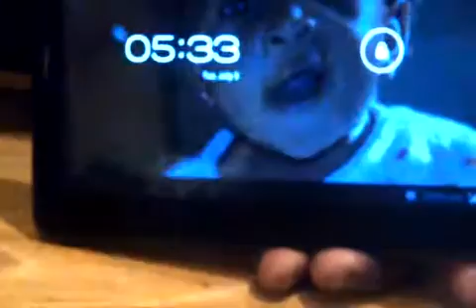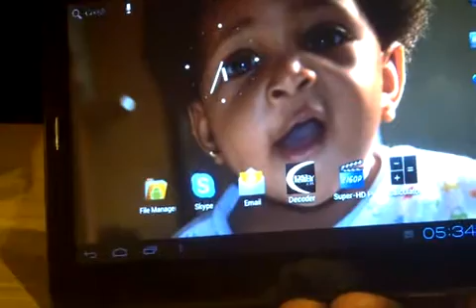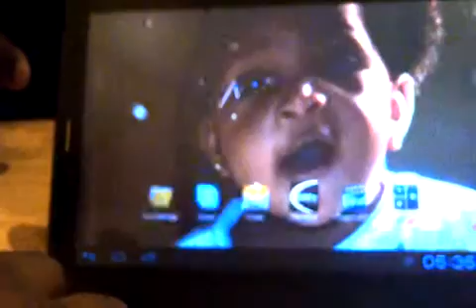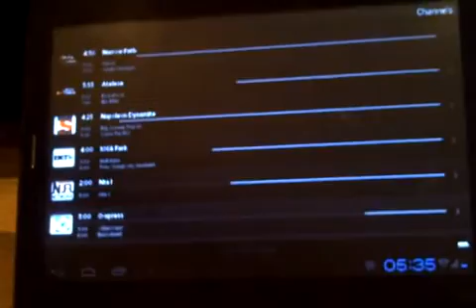Vantium M1 Android 4.0 (ICS) Tablet PC In Action [Part 1]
Johnson Dunmoye, co-founder of Websoft demoes his company's Android 4.0 tablet, Vantium M1 for TechLoy.